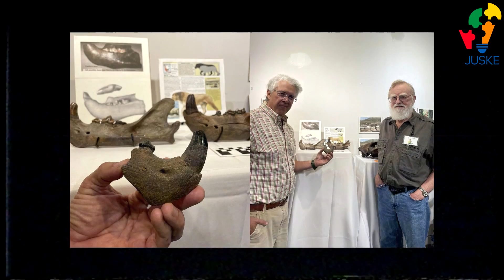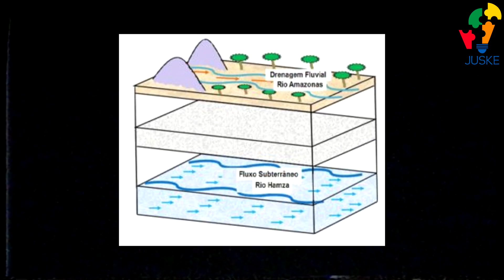OTKUD OVO OVDJE? - NEVJEROVATNA OTKRIĆA U RIJEKAMA